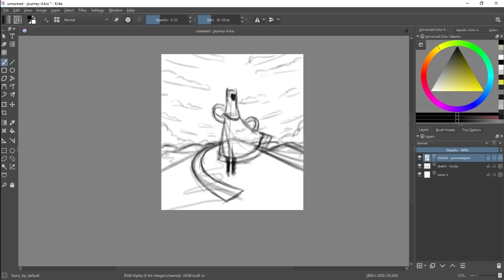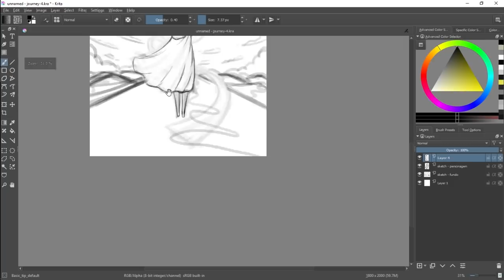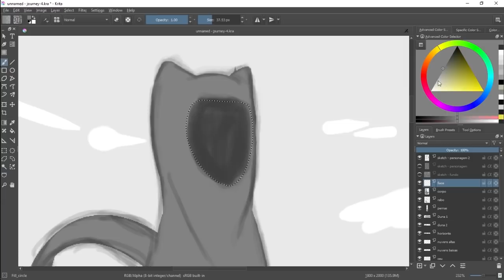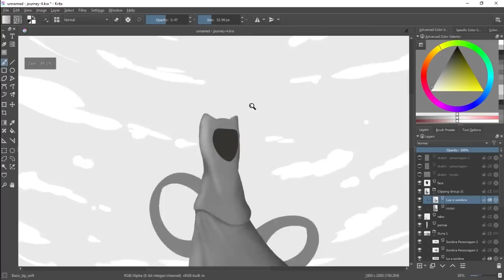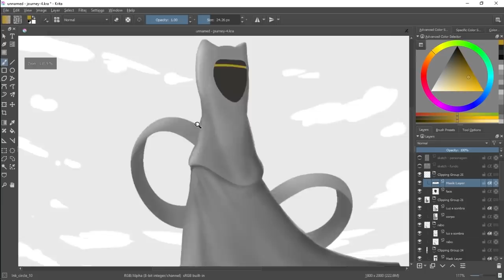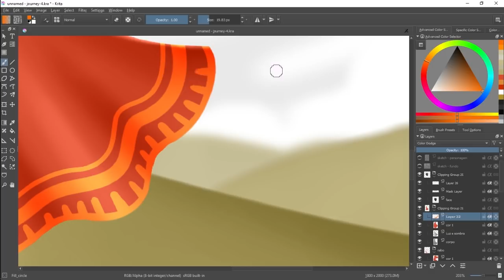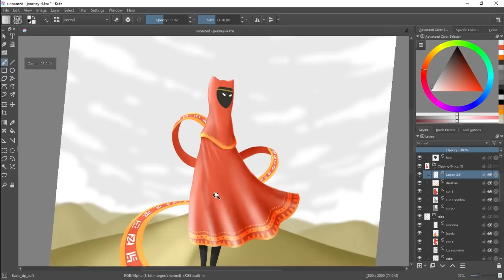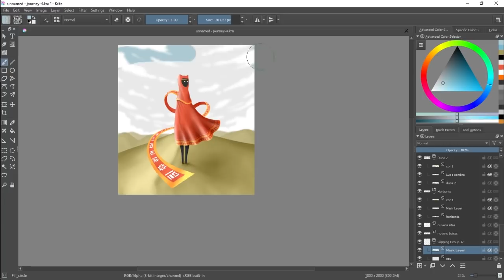UMA NOVA JORNADA - Pintura Digital